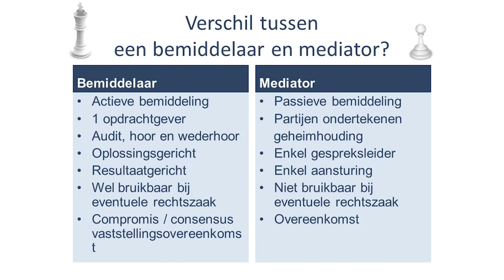#248: Juridische dienstverlening zonder advocaat, een gesprek met Frank de Nijs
Paul van Liempt in gesprek met Frank de Nijs, oprichter van het Hof van Bemiddelaars, over de uitkomst die bemiddeling en waarheidsvinding kunnen bieden voor bedrijven. “Soms hebben mkb ondernemers een te beperkte visie.”

Het Hof van Bemiddelaars staat cliënten bij, juist om rechtsprocedures te voorkomen. Dat is anders dan wat advocaten en bemiddelaars doen. Zo is er sprake van actieve bemiddeling, is er één opdrachtgever, en wordt er op basis van een audit hoor- en wederhoor toegepast. “De wederpartij heeft zijn kijk op de zaak, en dat moet je goed inventariseren.” Dit leidt tot uitgebreide waarheidsvinding waarin ook de concrete praktijk van de cliënt wordt meegenomen. Bij een mediator zijn bemiddelaar en cliënten ondergeschikt aan gedragsregels. Het Hof van Bemiddelaars heeft de vrijheid om zelf te gaan handelen, “daardoor bespaar je kosten en tijd.”

De leidende gedachte die De Nijs naar voren brengt: “Het conflict laten escaleren is nooit de oplossing.” Het probleem is evenwel dat soms de machtsverhouding tussen partijen gigantisch is. De Nijs: “Grote banken en bedrijven gaan inderdaad liever €100.000 aan advocaatkosten betalen dan dat ze u voor €1000 schikken. [..] Ook de overheid kan oneindig procederen.” Sommige bedrijven of overheden doen alles om gezichtsverlies te voorkomen. Maar, zo betoogt De Nijs, dat is altijd prijzig en inefficiënt. “Het zou een uitkomst kunnen zijn om de waarheidsvinding en de feiten te inventariseren en daar een verantwoord besluit over te nemen.”

Betekent dit dat er iets in de grond mis is met het huidige rechtssysteem? “Het is niet aan mij om dat te beoordelen [..] Maar ik denk dat er inderdaad sommige dingen kunnen verbeteren, doelgerichter en resultaatgerichter.” Door hoor- en wederhoor toe te passen en de waarheidsvinding voorop te stellen, zoals het Hof van Bemiddelaars doet, kan er hoop gewonnen worden. “Dat onderhandelen doen we te weinig.”

Dat zou ook de weg kunnen zijn voor veel bedrijven en ondernemers in de coronacrisis. Hierbij is het eveneens van belang het perspectief van andere partijen, zoals voor een ondernemer de verhuurder of de leveranciers, erbij te betrekken. “Het is een kwestie van anders denken, meer in oplossingen, meer in onderhandeling.” Hier ligt de verantwoordelijkheid ook bij ondernemers zelf. “Soms hebben mkb ondernemers een te beperkte visie.” Wat bedoelt De Nijs daarmee? “Ze blijven in een bepaald relatiebestand zitten waar ze niet buiten gaan. [..] Als je verder kijkt, buiten het eigen gebied, zijn er veel meer mogelijkheden”.

Waarom krijgt het Hof van Bemiddelaars niet meer navolging? De Nijs: “Wij krijgen allemaal van jongs af aan mee: als je een probleem hebt ga je naar een advocaat. Daar gaat het nu juist fout. Albert Einstein zei al: ‘you cannot solve the problems with the same thinking you used when you created them’. Daar zit de sleutel van de oplossing. Het is een andere manier van denken.”

0:15 Even kennismaken met Frank de Nijs
1:59 Sommige sectoren spinnen garen bij de coronacrisis, geldt dat ook voor het Hof van Bemiddelaars?
2:46 Is het terecht dat ondernemers soms klagen over uurtje factuurtje advocaten?
5:53 Wat is er mis mee als advocaten niet hoeven te weten of een cliënt schuldig is of niet?
7:04 Wat is voor jou de belangrijkste reden om het Hof van Bemiddelaars op te richten?
9:40 Wat is het essentiële verschil tussen het Hof van Bemiddelaars en een ‘mediator’?
11:55 Is er niet in de grond iets mis met het rechtssysteem?
16:38 Kun je een voorbeeld geven waaruit blijkt dat het bij jullie anders gaat dan bij andere partijen?
19:06 Wat kun jij doen als de wederpartij een grote internationale speler is?
21:58 Wat is het belang van de staat of een bank om iemand kapot te procederen?
27:42 Over bedrijven in de coronacrisis: “Wij kunnen oplossingen voorstellen”
31:10 Hoe ga je met zaken om waarin ondernemers zeggen dat ze zichzelf nu beter failliet kunnen verklaren?
41:08 Met hoeveel mensen werken jullie bij het Hof van Bemiddelaars? Waarom krijgen jullie geen navolging?

De Nieuwe Wereld TV is een platform dat mensen uit verschillende disciplines bij elkaar brengt om na te denken over grote veranderingen die op komst zijn door een combinatie van snelle technologische ontwikkelingen en globalisering. Het is een initiatief van journalist Paul van Liempt, filosoof Ad Verbrugge en David van Overbeek

De Nieuwe Wereld TV wordt gemaakt in samenwerking met de VU, centrum Ethos en Filosofische School Nederland.

Volg ons!